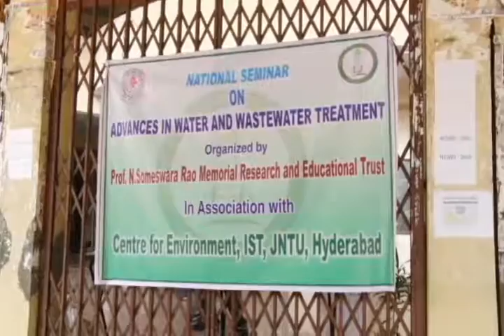National Seminar - Advances in Water and Waste water treatment - Lecture By Sri Vidyasagar APPCB